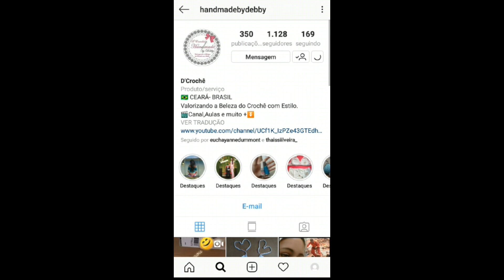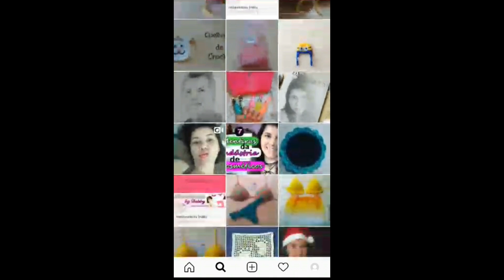Siga-me No Instagram